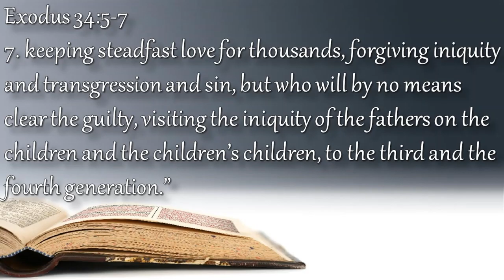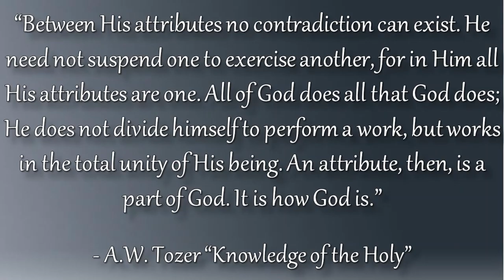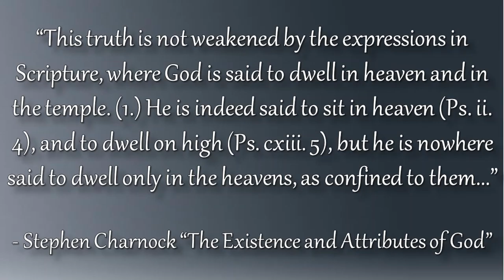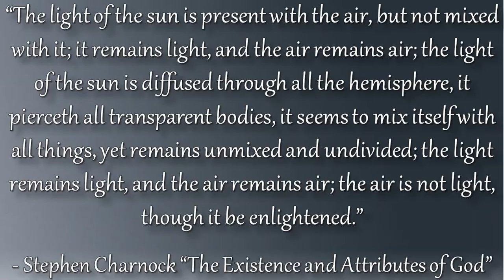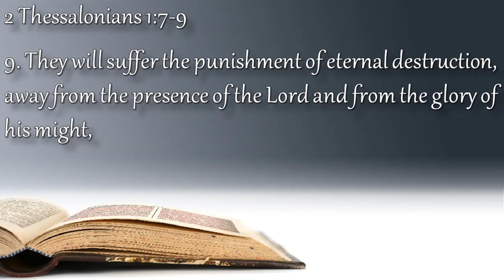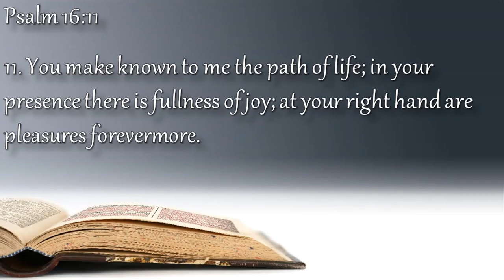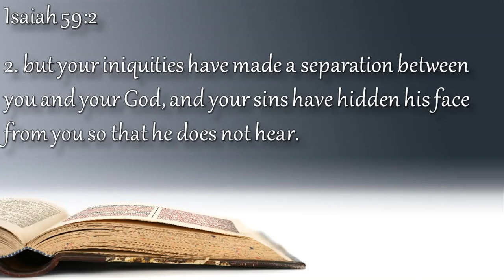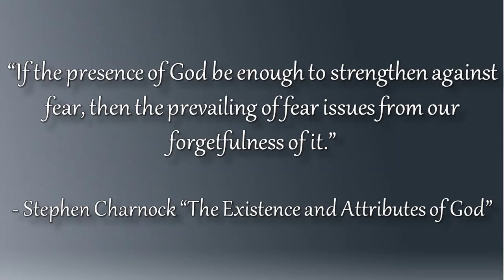What We Believe About God | Omnipresence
This lecture is a part of the "Fundamentals of Our Faith" series taught by Pastor David Green.